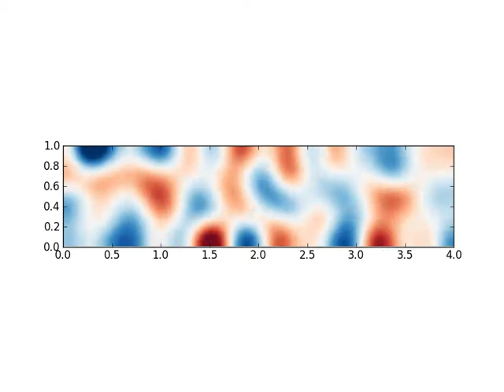The pressure variations in a room caused by a speaker in the corner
Variation of pressure caused by sound. Simplified in 2D. 2D Helmholtz-equation solved in the time domain using Leapfrog integration in Python.